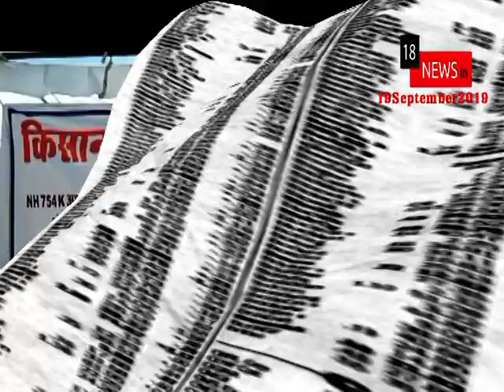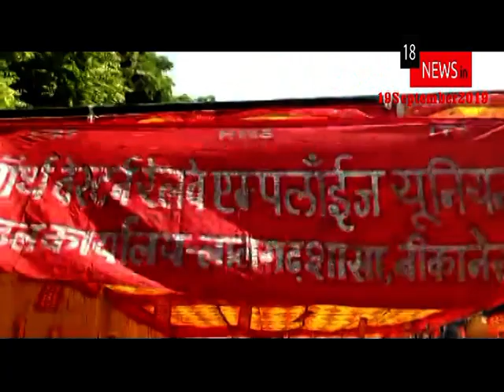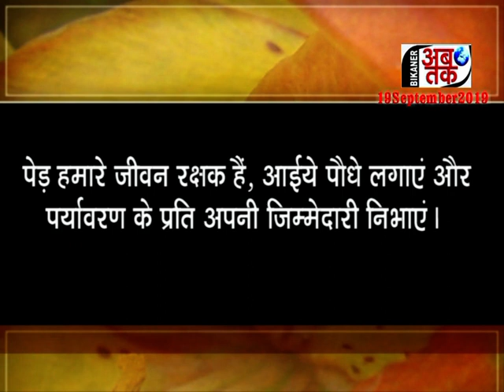BIKANER AB TAK 19 September 2019